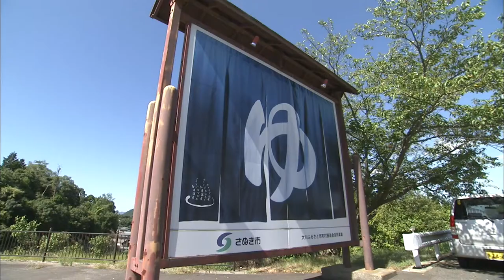特選うどん遍路・春日温泉 2016/9/19放送